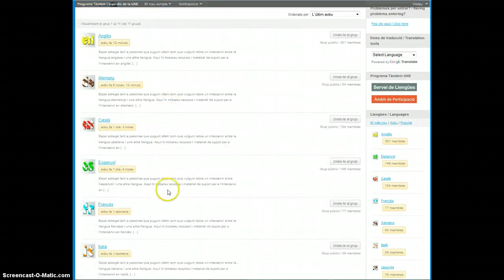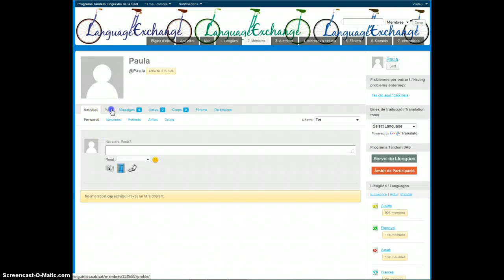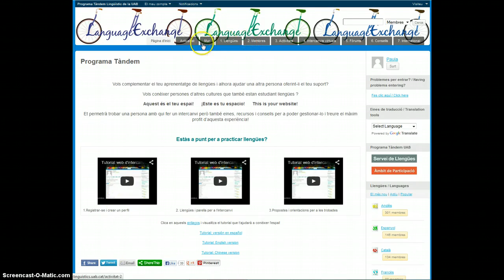2. Web del tàndem: llengües i parella per a l'intercanvi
Com trobar parella per a fer un intercanvi a través del Web del Tàndem de la UAB.